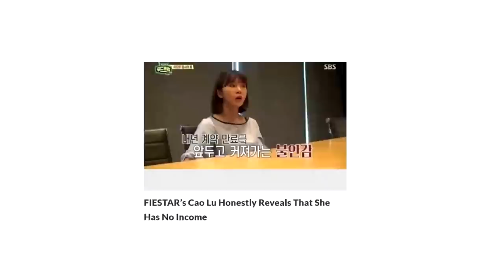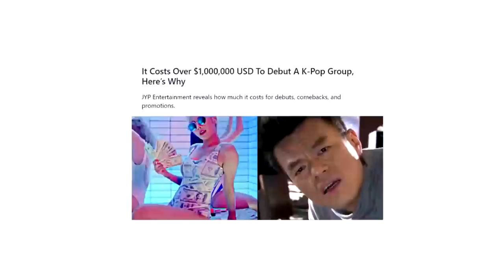LE DONNE 'USA E GETTA' IN COREA NON SONO 'NON È LA RAI' | KPOP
Ecco perché le DONNE USA E GETTA nel Kpop in Corea del Sud non sono la stessa cosa della ragazze di "Non è la Rai". Cosa ne pensate? Quale vi ha sorpreso di più? Volete altri video così?